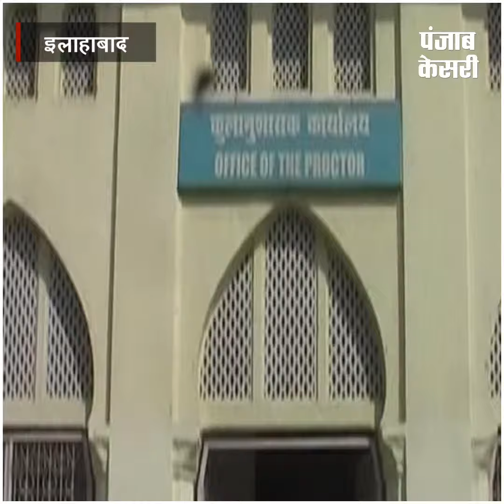विश्वविद्यालयों में नहीं रुक रही छात्राओं के साथ छेड़छाड़